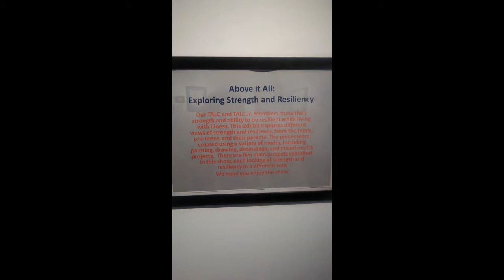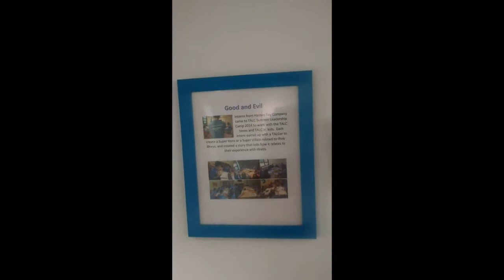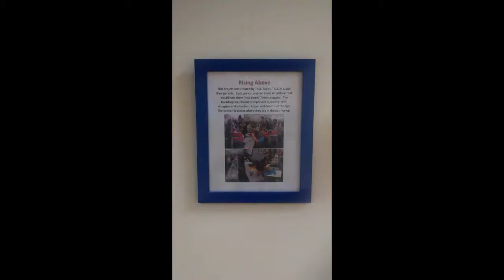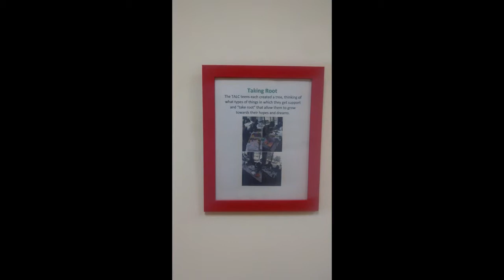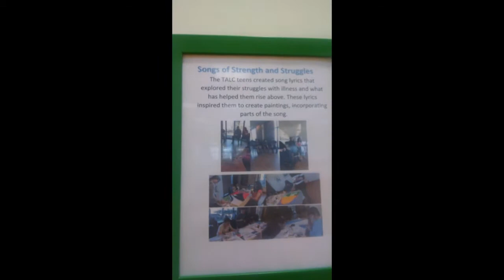TALC art show 2014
Slideshow and video walk through of the 4th annual TALC Gallery Opening and Fusndraiser